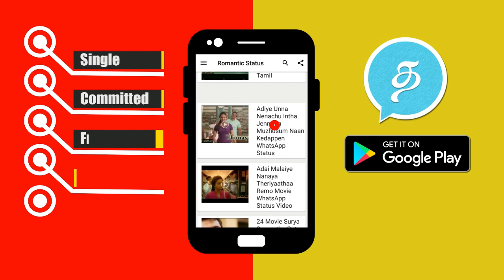Thala's Viswasam 'MELLISAI' Official Second Single Track Update | Ajith | Nayanthara | D.Imman